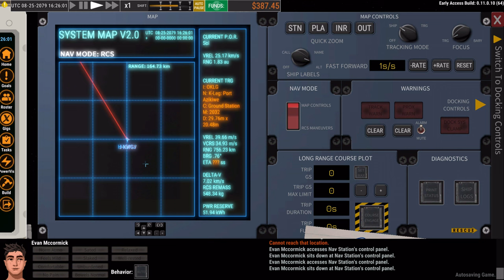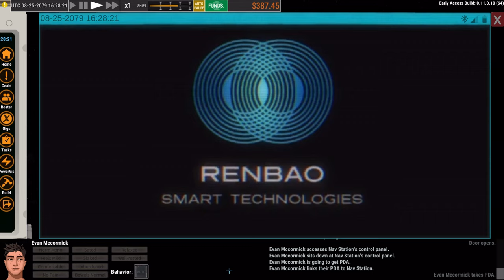Let's Play Ostranauts (part 6 - Helium-3)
This derelict has some nice stuff...

"A noir spaceship-life sim, set in a solar system cut-off from a ravaged Earth. Design your one-of-a-kind spaceship. Hire crew with physical and emotional needs. Enjoy detailed ship control panels and interiors. Then manage your dysfunctional crew and ship as you fend off bankruptcy...or worse."